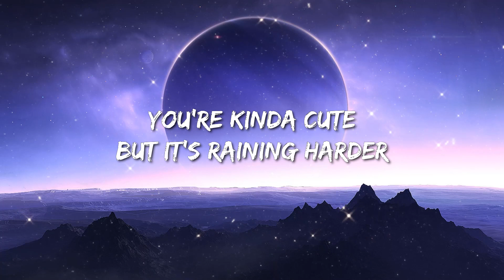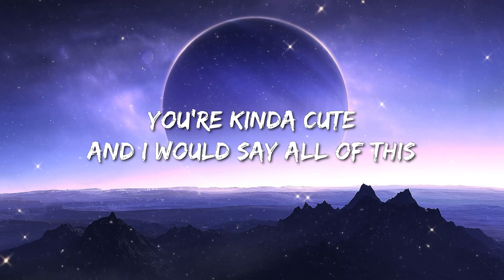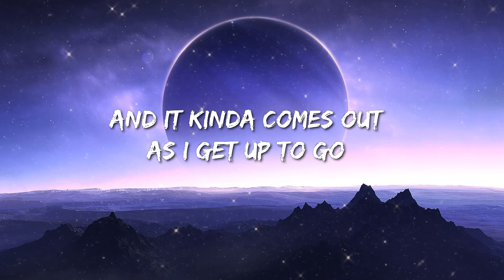Lizzy Mcalpine - Ceilings (Lyrics) - Grupo Frontera, Rema & Selena Gomez, Lainey Wilson, Jordan Davi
[Verse 1]
Ceilings, plaster

[Chorus]
Before
[Verse 2]

[Outro]
Before